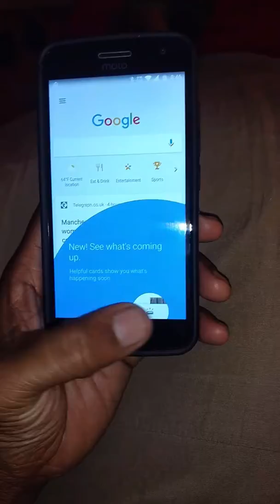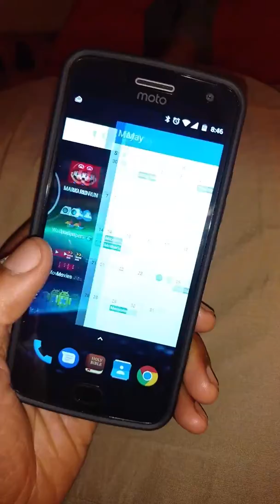Moto g5 plus